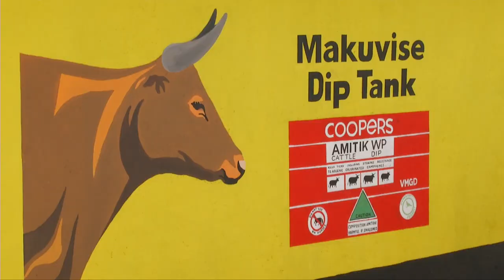Sustaining Livestock Health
Find out more about Coopers Work in protecting the national herd against January disease. The cases of Buhera and Masvingo districts in Zimbabwe.